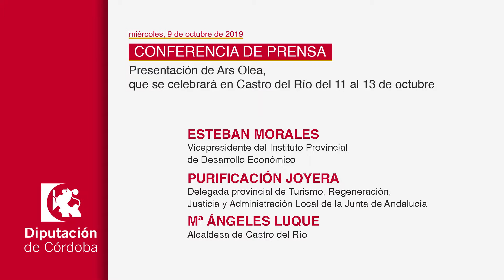Declaraciones RDP Presentación de Ars Olea (9/10/2019)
Presentación de Ars Olea, que se celebrará en Castro del Río del 11 al 13 de octubre

Asistentes

Esteban Morales, vicepresidente del Instituto Provincial de Desarrollo Económico (Iprodeco)

Purificación Joyera, delegada provincial de Turismo, Regeneración, Justicia y Adninistración Local de la Junta de Andalucía

Mª Angeles Luque, alcaldesa de Castro del Río

Fecha: Miércoles, 9 de octubre de 2019